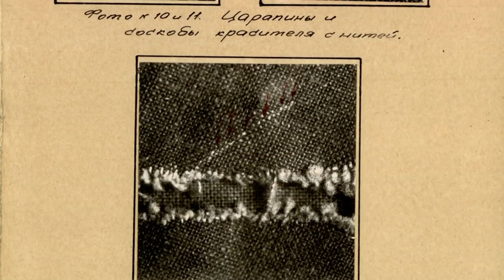Перевал Дятлова Часть 2 Следы на склоне Вещи группы Порезы на палатке